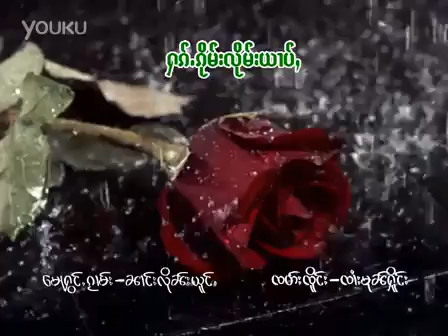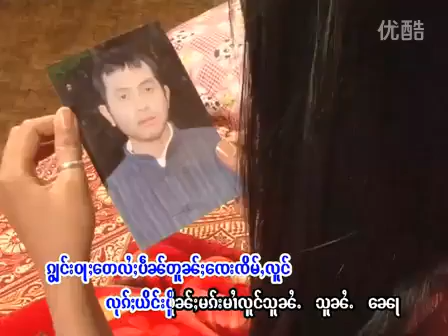ႁၵ်ႉၵိုမ်းလိုမ်းယၢပ်ႇ ၵႂၢမ်းတႆးပၢၼ်ၵဝ်ႇ TaiMusic